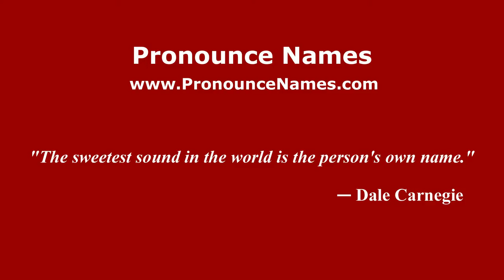How to pronounce Simone Romagnoli (Italian/Italy) - PronounceNames.com